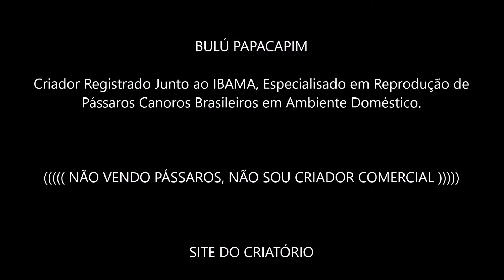COLEIRO TAMBORETE APÓS ACERTAR A FÊMEA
Bairro: Ondina
Cidade: Salvador-BA
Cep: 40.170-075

▬▬▬▬▬▬▬▬▬▬▬ஜ۩۞۩ஜ▬▬▬▬▬▬▬▬▬▬▬▬▬▬▬▬

▬▬▬▬▬▬▬▬▬▬▬ஜ۩۞۩ஜ▬▬▬▬▬▬▬▬▬▬▬▬▬▬▬▬

▬▬▬▬▬▬▬▬▬▬▬ஜ۩۞۩ஜ▬▬▬▬▬▬▬▬▬▬▬▬▬▬▬▬

▬▬▬▬▬▬▬▬▬▬▬ஜ۩۞۩ஜ▬▬▬▬▬▬▬▬▬▬▬▬▬▬▬▬

▬▬▬▬▬▬▬▬▬▬▬ஜ۩۞۩ஜ▬▬▬▬▬▬▬▬▬▬▬▬▬▬▬▬

▬▬▬▬▬▬▬▬▬▬▬ஜ۩۞۩ஜ▬▬▬▬▬▬▬▬▬▬▬▬▬▬▬▬

▬▬▬▬▬▬▬▬▬▬▬ஜ۩۞۩ஜ▬▬▬▬▬▬▬▬▬▬▬▬▬▬▬▬

 ▓▓▓▒▒▒░░░ PARCEIROS ░░░▒▒▒▓▓▓

▬▬▬▬▬▬▬▬▬▬▬ஜ۩۞۩ஜ▬▬▬▬▬▬▬▬▬▬▬▬▬▬▬▬
VETERINÁRIO:

▬▬▬▬▬▬▬▬▬▬▬ஜ۩۞۩ஜ▬▬▬▬▬▬▬▬▬▬▬▬▬▬▬▬
INJET FOUR
Fabricante de Acessórios de Alta qualidade para Pássaros.
Skype: injetfour.edson

▬▬▬▬▬▬▬▬▬▬▬ஜ۩۞۩ஜ▬▬▬▬▬▬▬▬▬▬▬▬▬▬▬▬
ARAMIL

▬▬▬▬▬▬▬▬▬▬▬ஜ۩۞۩ஜ▬▬▬▬▬▬▬▬▬▬▬▬▬▬▬▬
NINHO ARCO-ÍRIS

▬▬▬▬▬▬▬▬▬▬▬ஜ۩۞۩ஜ▬▬▬▬▬▬▬▬▬▬▬▬▬▬▬▬
XANDÃO PLACAS

▬▬▬▬▬▬▬▬▬▬▬ஜ۩۞۩ஜ▬▬▬▬▬▬▬▬▬▬▬▬▬▬▬▬
RECANTO DOS COLEIRO E TRINCAS

▬▬▬▬▬▬▬▬▬▬▬ஜ۩۞۩ஜ▬▬▬▬▬▬▬▬▬▬▬▬▬▬▬▬

Coleiro velocista,
Calopsita,
petshop,
caboclinho,
azulão,
curió,
bigodeiro,
bigodinho,
picharro,
trinca ferro,
canários BULÚ PAPACAPIM
Criador Registrado Junto ao IBAMA, Especialisado em Reprodução de Pássaros Canoros Brasileiros em Ambiente Doméstico.

((((( NÃO VENDO PÁSSAROS, NÃO SOU CRIADOR COMERCIAL )))))

Salvador-BA

VETERINÁRIO

Dr. Paulo Cezar médico Veterinário especializado
em pássaros e animais nativos brasileiros,
consultas, Exames, Emissão de GTA e Atestados de
Saúde animal.
Tel:
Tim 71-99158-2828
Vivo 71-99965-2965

PARCEIROS:

INJET FOUR
Skype: injetfour.edson